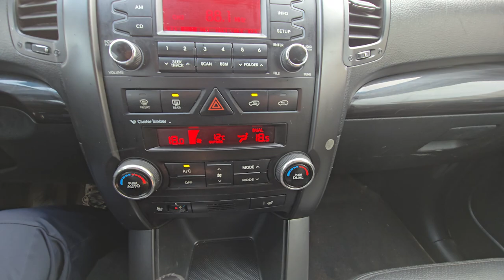2010 Kia Sorento R used car export (AA005709) carwara, 카와라 쏘렌토알 수출